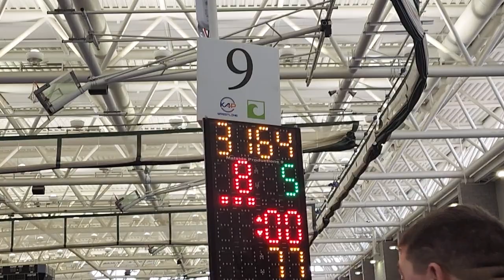4th Match USAWCT vs Dirty Sanchez